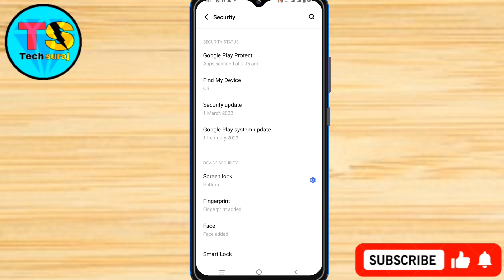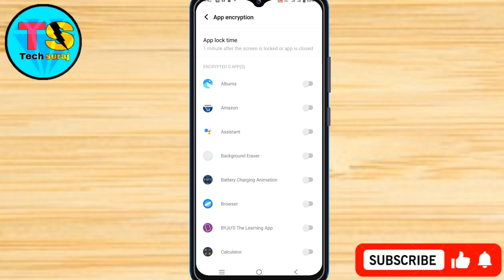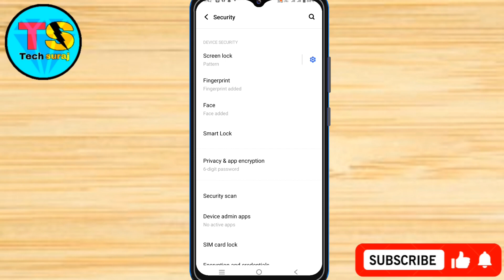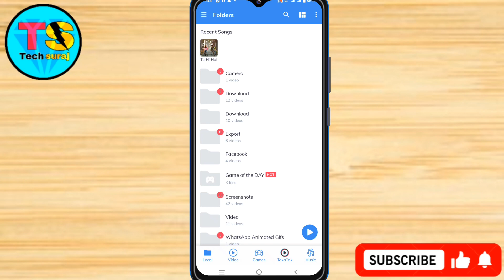Vivo T2X 5g Finger Print App Lock Kaise Lagaye // How To Fingerprint App Lock Setting On Vivo T2X 5g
Vivo T2X 5g Finger Print App Lock Kaise Lagaye // How To Finger Print App Lock Setting On Vivo T2X 5g

How to add app lock on vivo t2x 5g ,
How to add app lock in vivo t2x 5g ,